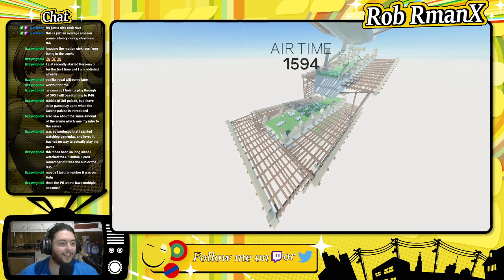Pure Anger Made Manifest